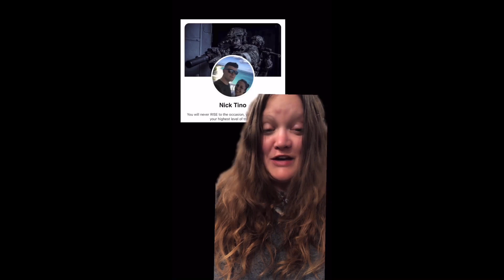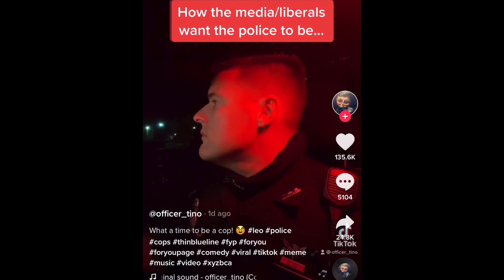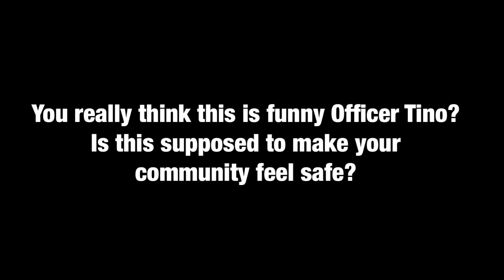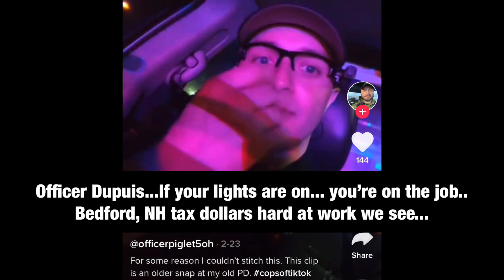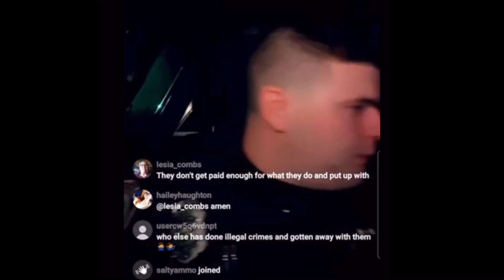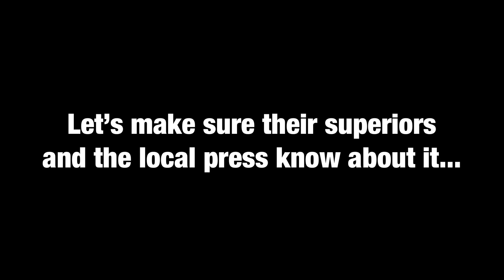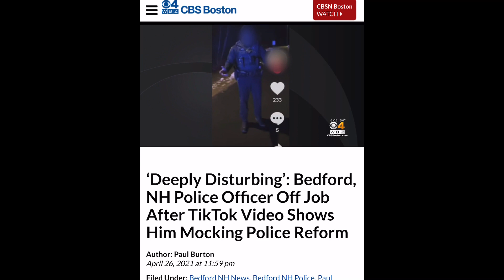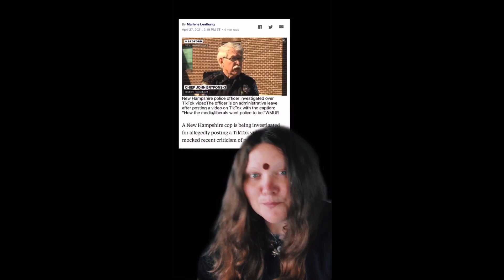Bedford, NH Officers Investigated after TikTok Antics Exposed!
Contact Bedford, NH Chief of Police:  John J. Bryfonski

Let him know about Officers Nicholas Fiorentino & Adrien Dupuis